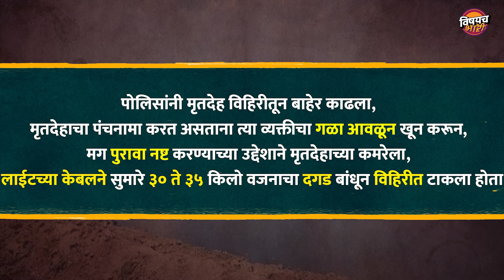साताऱ्याच्या माण मधील तृतीयपंथीयाच्या हत्येचा रहस्यमयी उलगडा झाला | Satara Murder Case | Crime News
मंडळी राज्यभर गुन्हेगारी घटनांमध्ये वाढ होत असतानाच, नुकतच साताऱ्यातील मसाईवाडी येथे एका तृतीयपंथीयाची निर्घृण हत्या झाल्याची धक्कादायक घटना घडली होती. एका विहिरीत कुजलेल्या अवस्थेत एका तृतीयपंथीयाचा मृतदेह पोलिसांना सापडला होता, मृतदेह बाहेर काढल्यानंतर, पूर्ण कुजल्यामुळे मृतदेहाची ओळख पटवण सुद्धा अवघड असताना, फक्त मृतदेहाच्या हातावरल्या गोंदवण्यावरून, सातारा पोलिसांनी अवघ्या सहा तासात या सगळ्या प्रकरणाचा छडा लावून, आरोपीला अटक केलेली आहे, त्यामुळे सध्या सगळीकडून सातारा पोलिसांवर कौतुकाचा वर्षाव होत आहे... मंडळी आरोपीने या तृतीयपंथीयाचा इतका निर्घृण खून का केला, आणि पोलिसांनी अवघ्या सहा तासात त्याच्या मुसक्या कश्या आवळल्या, तेच बघणार आहोत आजच्या या व्हिडिओ मधून.